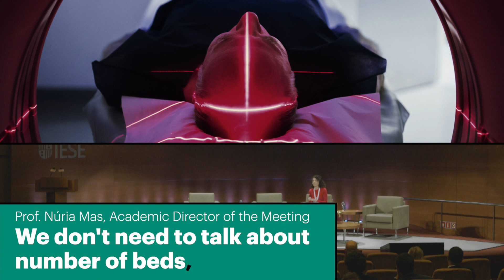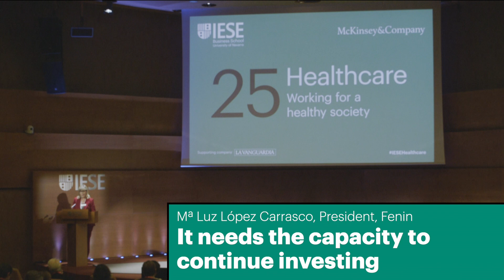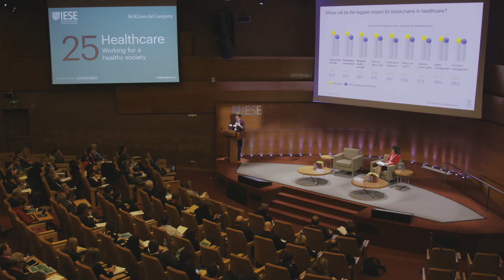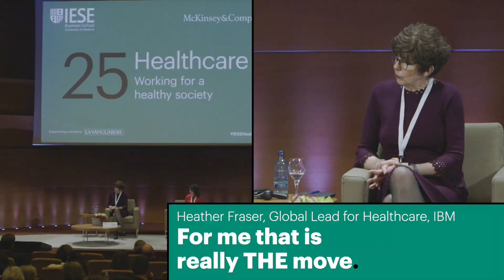Working for a Healthy Society | 25th Healthcare IESE Industry Meeting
The Industry Meeting offers top executives in healthcare firms, healthcare professionals, academics and field experts a distinguished platform to share their experience and insight on the industry’s current situation and its future, and to continue the search for innovative ways to respond to the enormous challenges faced by the healthcare industry.